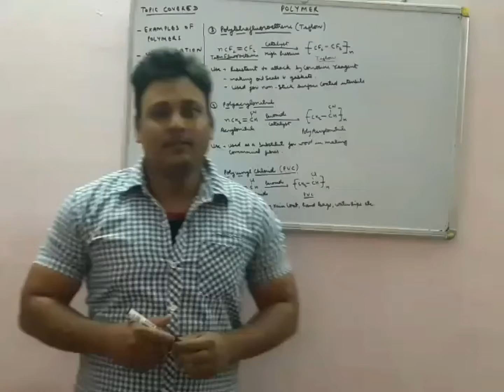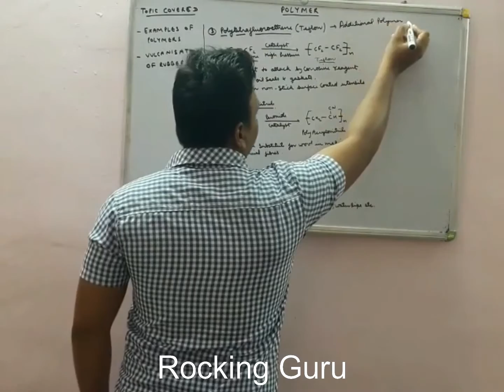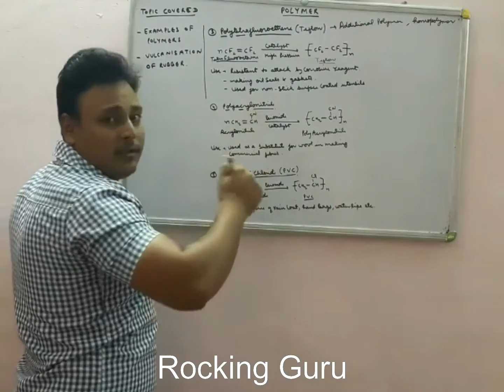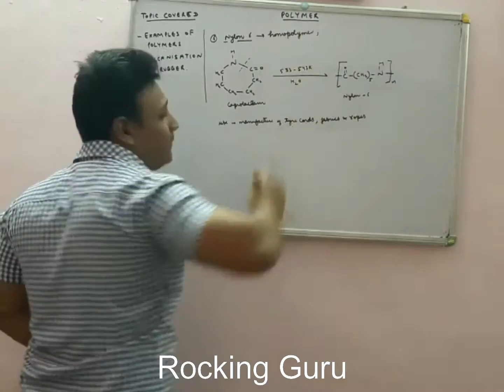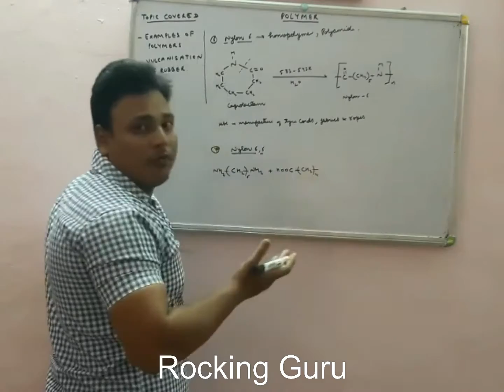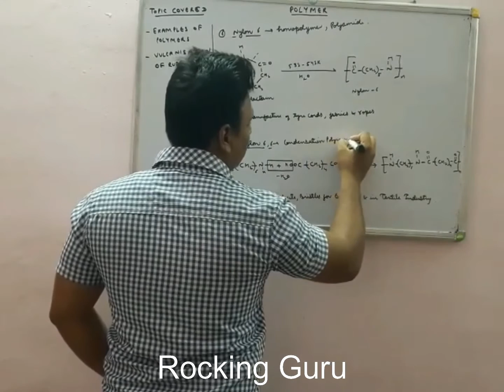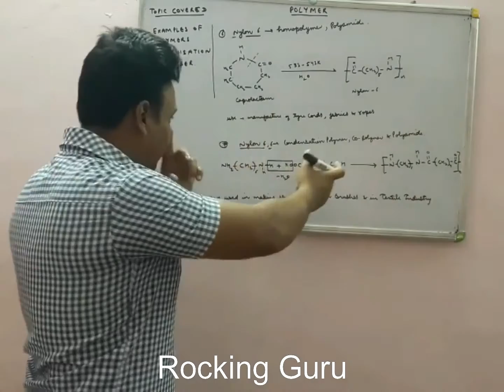Polymer part 4 class 12 chemistry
Teflon, polyacrylonitrile, PVC, Nylon 6, Nylon 6, 6, and their uses